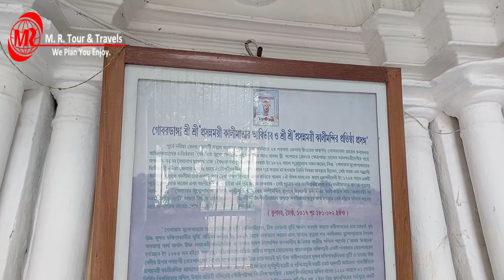GOBARDANGA RAJBARI MAA MANDIR DARSHAN|| গোবরডাঙার রাজবাড়ির মা এর মন্দির দর্শন। M. R. TOUR & TRAVELS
Gobardanga is a historical city in North 24 Parganas district in the state of West Bengal. This video is about the history of Gobardanga RAJBARI MAYER MANDIR & PUJA DARSHAN. Hope you enjoy..

আপনার মতামত জানাতে Comments করুন।